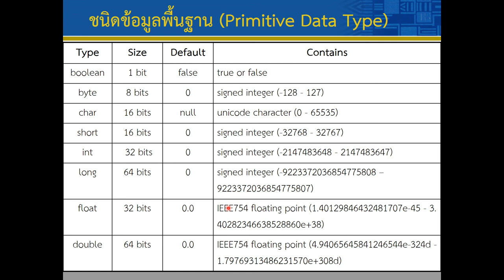Lec02 Beginning 03 Premitive Data Types